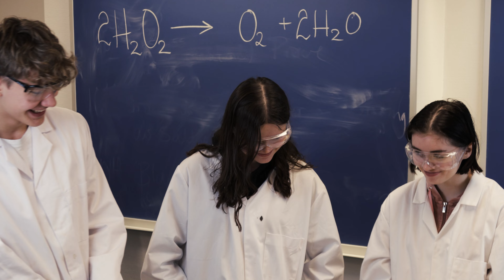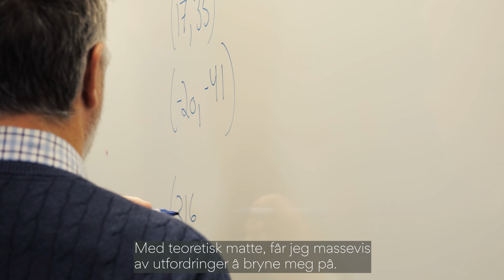Realfag på Danielsen VGS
Se hvor motiverende og interessant det er i realfagsundervisningen på Danielsen.